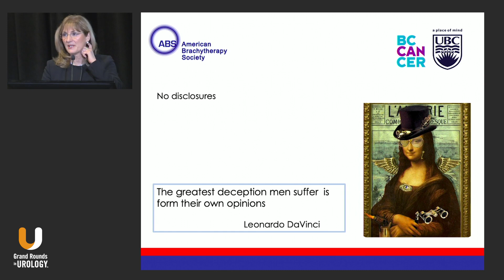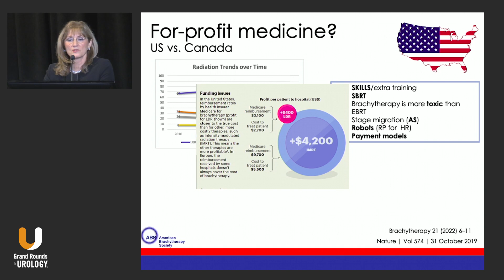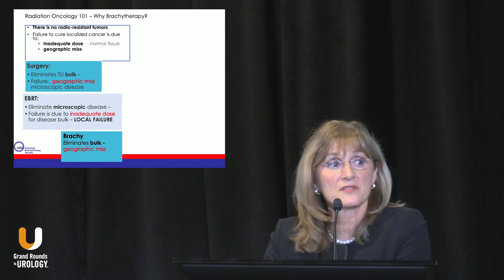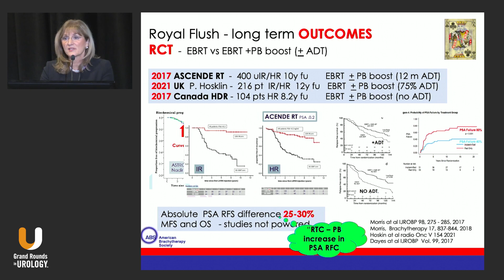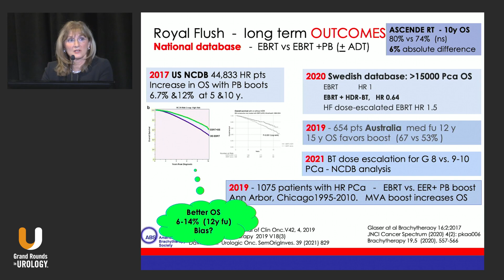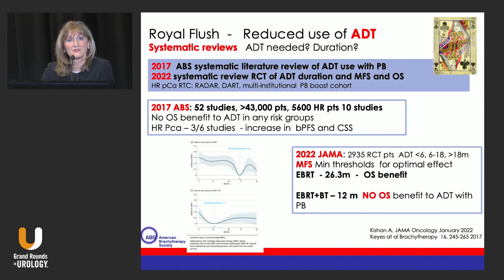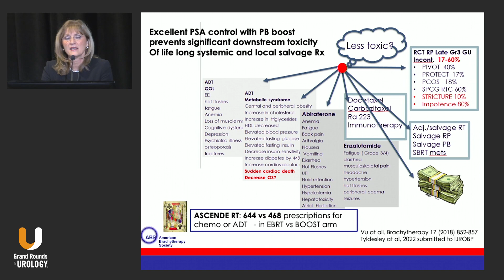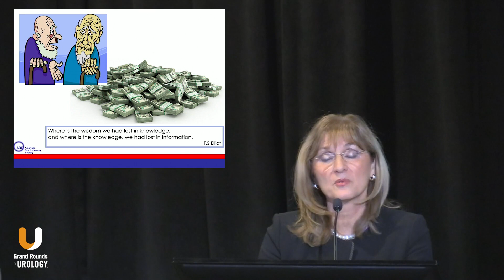Brachytherapy: The Royal Flush of Radiation Treatment for Men with High Risk Prostate Cancer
Mira Keyes, MD, FRCPC, a Clinical Professor at the University of British Columbia (UBC) and a radiation oncologist at the Vancouver Centre of the British Columbia Cancer Agency (BCCA), discusses the benefits of prostate brachytherapy (PB) for men with high- and very high-risk prostate cancer. Dr. Keyes explains PB has excellent long-term outcomes (with the best cure rates of all radiation therapy [RT] treatments), requires less androgen deprivation therapy (ADT), has less downstream toxicity and lower cost than alternatives, calling it a “royal flush” treatment when used as a boost with external beam radiation therapy (EPRT).